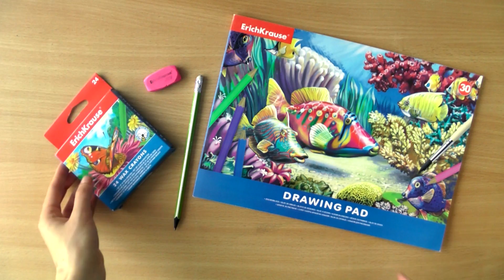Уроки рисования. Как нарисовать Розочку ( "Тролли" ) How to draw princess poppy | Art School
Приглашаем Вас в нашу онлайн школу:
► Курс по акварельной живописи "Как стать мастером акварели за 3 недели?"